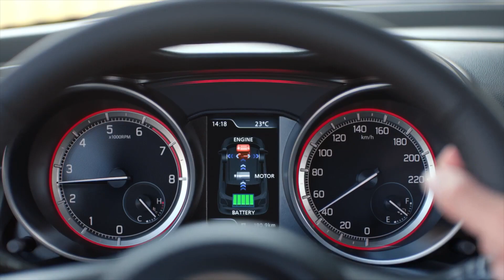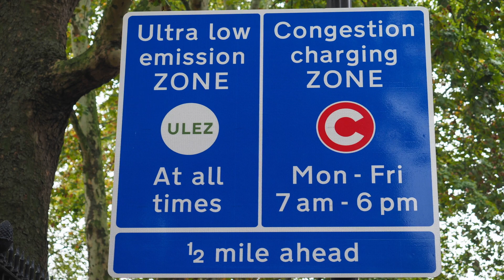Get To Know Suzuki Hybrid Technologies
Everything you need to know about our Hybrid Technology. So you can help to produce lower CO2 emissions and improve fuel economy, compared to Suzuki's previous non-hybrid driving systems and using the official WLTP combined fuel consumption and CO2 emissions figures.